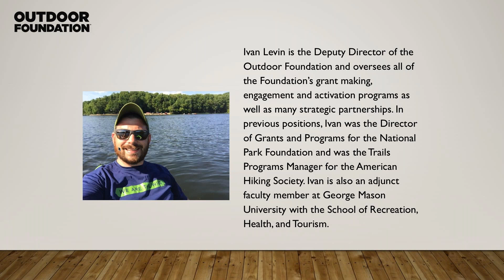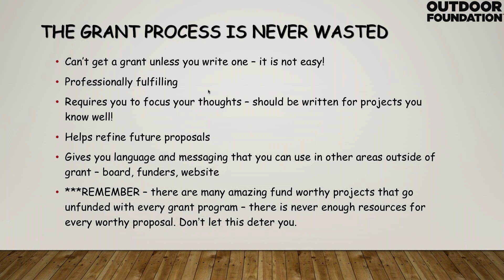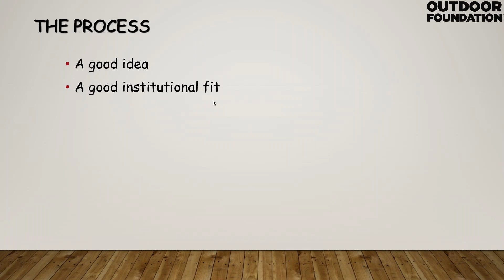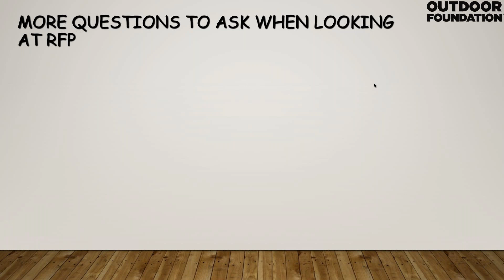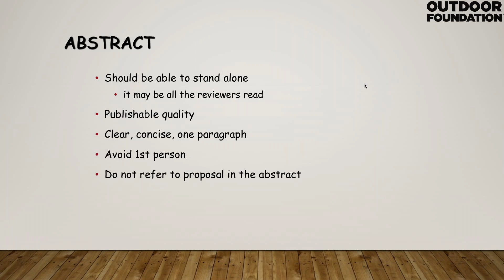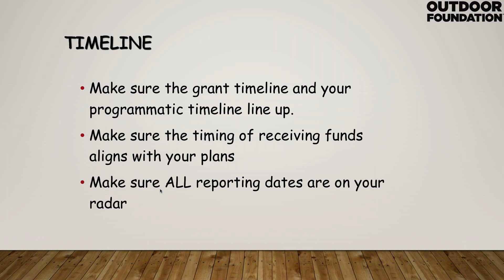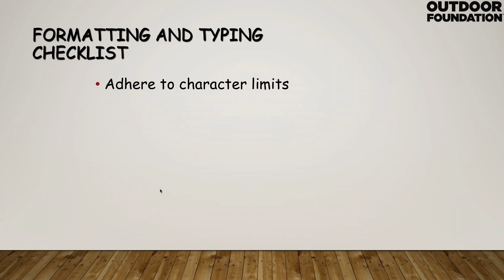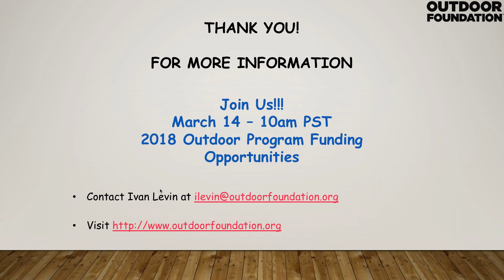Grant Writing 101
In this webinar, Ivan Levin with the Outdoor Foundation shares grant writing 101 advice, perspectives from a funding Foundation and secrets of what he looks for when reviewing grant applications.

The process of “getting a grant” or “writing a grant proposal” can feel confusing and mysterious when really creating a compelling proposal simply requires a few simple ingredients put together in a logical and digestible manner with a little passion to do some good!

Topics covered include:
- How to write compelling (i.e., successful) grant requests
- How to improve on the applications you're already writing